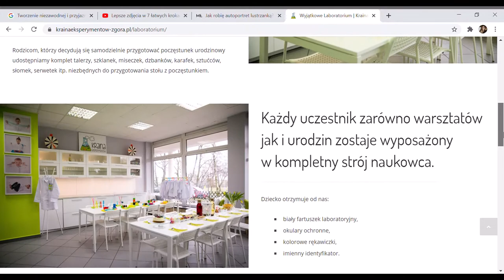Konglomeraty, czyli sukcesy absolwentów | Kraina eksperymentów - M. Zubaszewska & P. Balcerowska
W dzisiejszym odcinku pojawią się Małgorzata Zubaszewska oraz Paulina Balcerowska, absolwentki Uniwersytetu Zielonogórskiego. Pierwsza z nich ukończyła fizykę, natomiast druga pedagogikę. Dziś wspólnie prowadzą akademię młodych naukowców, zwaną inaczej Krainą Eksperymentów.